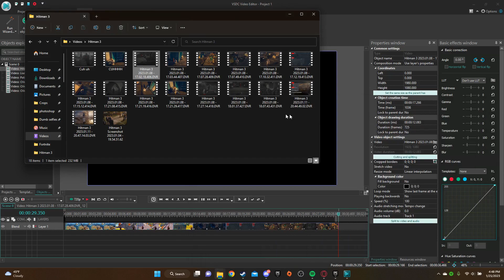Sus Compilation January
January's Sus Comp